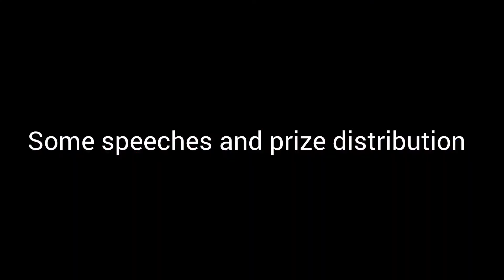Fresher's Party at VKM 2022 || Banaras Hindu University